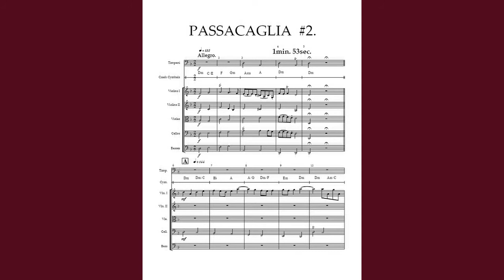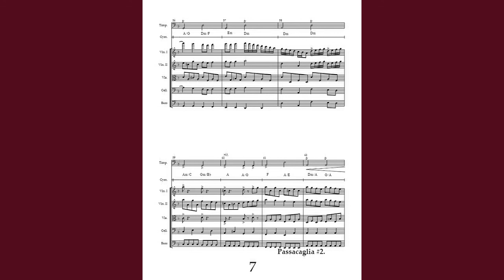PASSACAGLIA #2. by Morgan Allan, Score and Audio on NOTION 6.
This is the Score and Audio version of Passacaglia #2, but note that the audio comes from my Notion 6 program and not from the Musiversal recording with Prague Strings. This is useful for comparing the subtle but important differences between real and artificial music.   Morgan Allan.